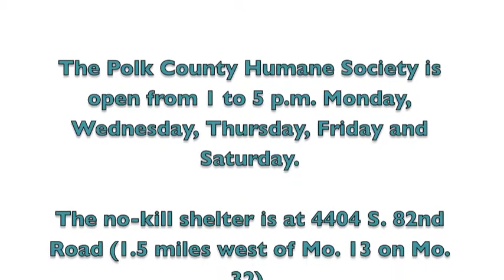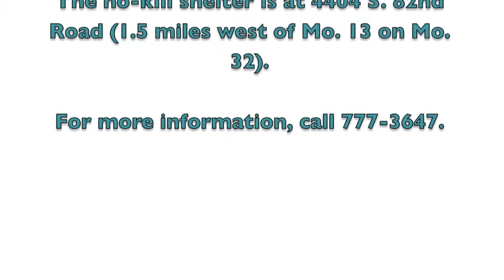PCHS, Week of May 27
The following animals are available for adoption at the Polk County Humane Society in Bolivar.